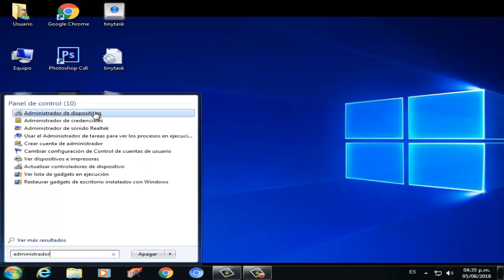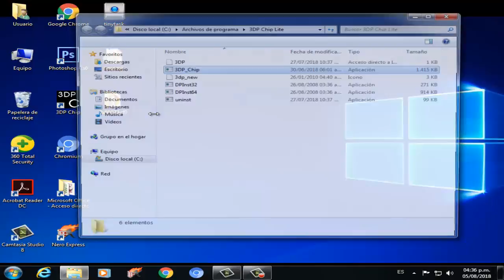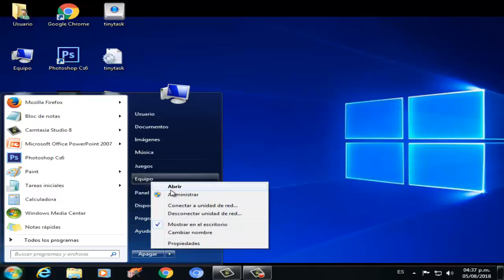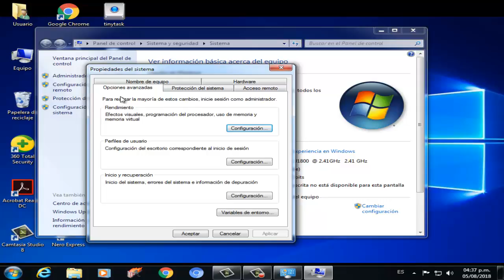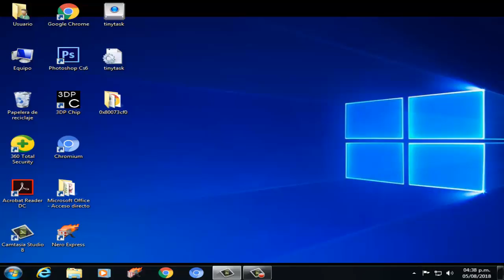Error HALF LIFE dejo de funcionar en Windows 10/8/7 I 3 SOLUCIONES 2025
En este video tutorial te ayudare a reparar Error HALF LIFE.exe dejo de funcionar en Windows 7/8/10 de una manera rápida y sencilla por medio de 3 soluciones.

Videos Recomendados
💛 Como ACELERAR Celular